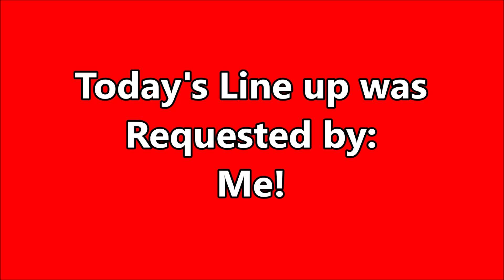WHO WILL WIN??? | Thomas and Friends Demolition Derby 303!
This was Requested by Me!